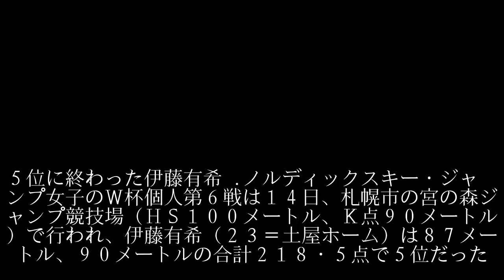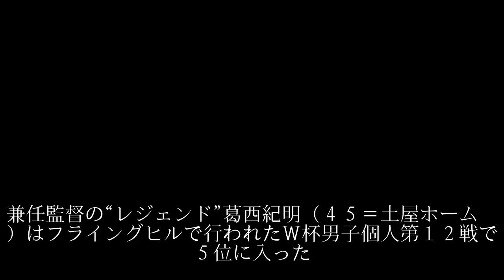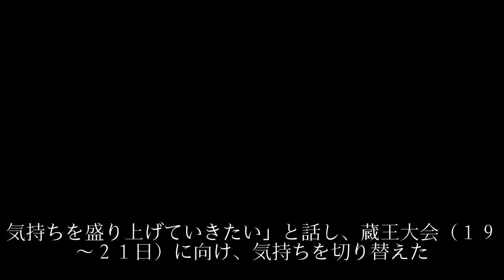ジャンプの伊藤有希 葛西フライングヒル５位に刺激「さすが監督」